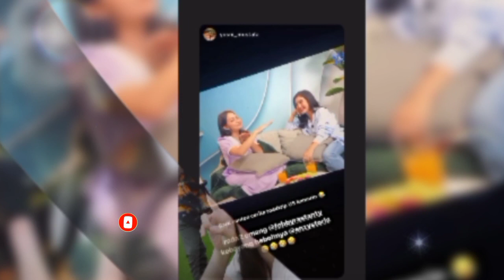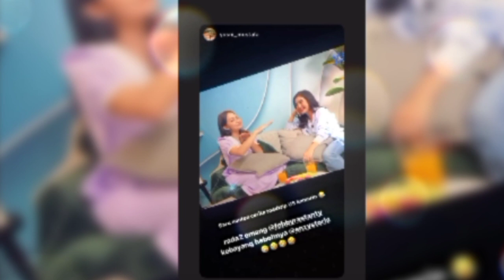YES! FEBBY RASTANTY ADA PROJECT DENGAN TEUKU RASYA & VERREL BRAMASTA SIBUK DENGAN KEGIATAN INI